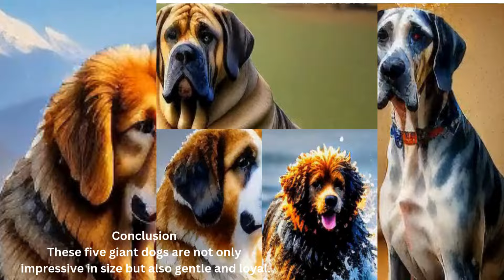The Five Biggest Dogs in the World | Wildlife Documentary | Informative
The five biggest dog breeds include the Great Dane, Saint Bernard, English Mastiff, Newfoundland, and Tibetan Mastiff. Known for their massive size, these dogs are gentle, loyal, and have unique roles like rescue work and guarding livestock.
# Trogon
# emu